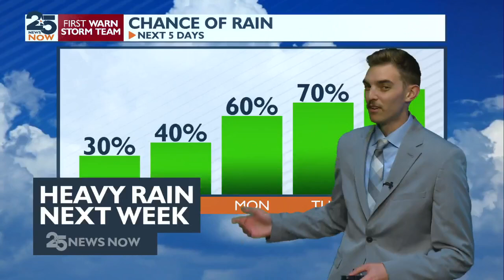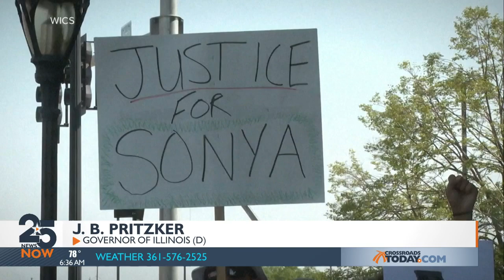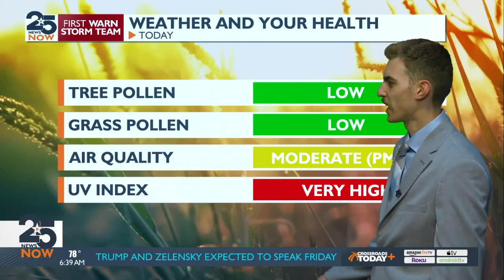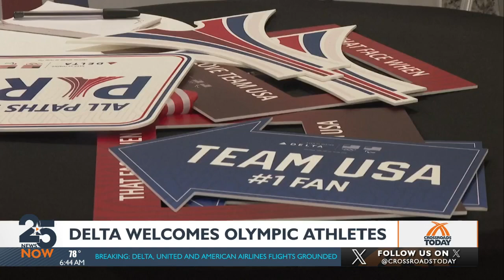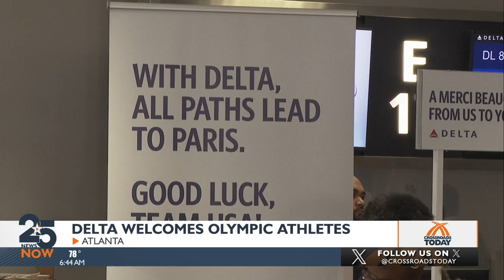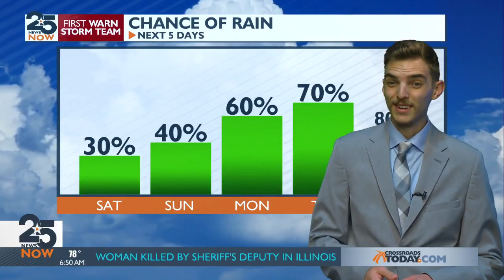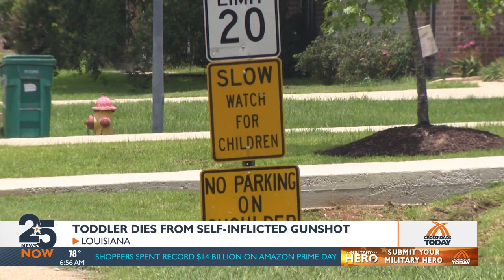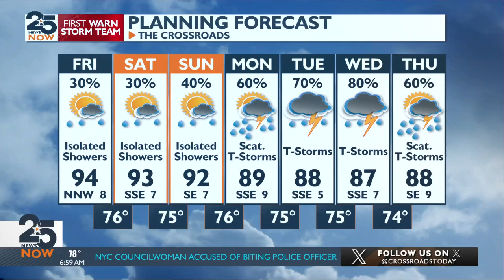25 News Now Sunrise Friday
25 News Now Sunrise Friday